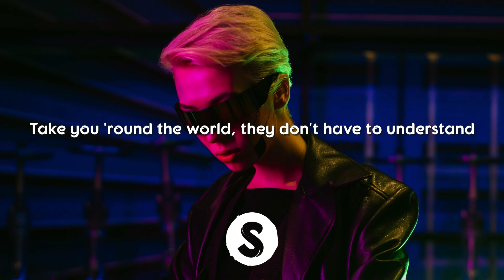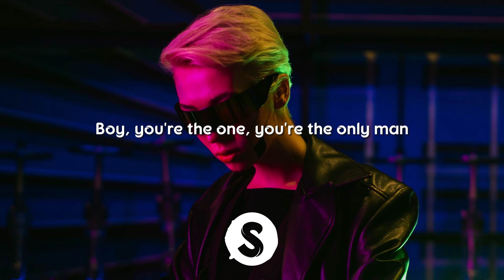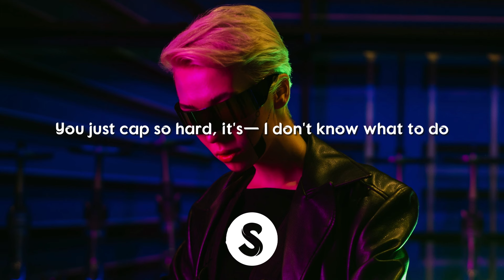Doja Cat - Agora Hills (Lyrics/lyric video)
So, 9:30?

Said

Agora Hills Lyrics
Doja Cat